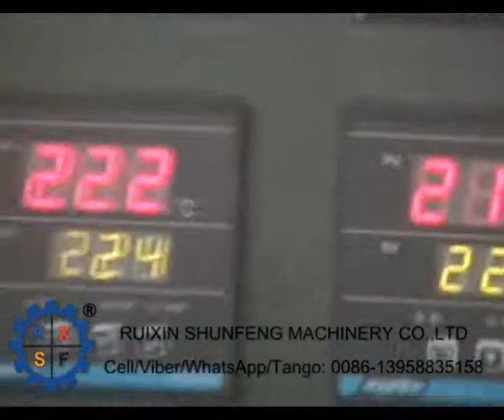Air bubble film machine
This machine is manufactured by our brother company and we assist with customer reception and video recording.